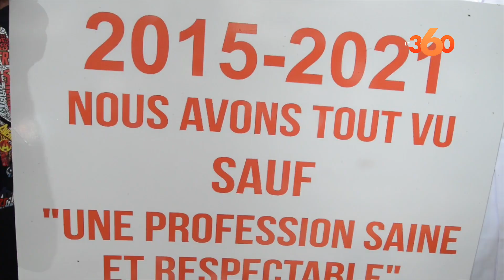انتخاب المجلس الجهوي يخرج الصيادلة للاحتجاج بالدارالبيضاء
نظم أعضاء نقابات صيادلة الجنوب، اليوم الخميس 2 شتنبر، وقفة احتجاجية بالدارالبيضاء للمطالبة بتنظيم انتخابات المجلس الجهوي التي كان من المفترض إجراؤها سنة 2019.